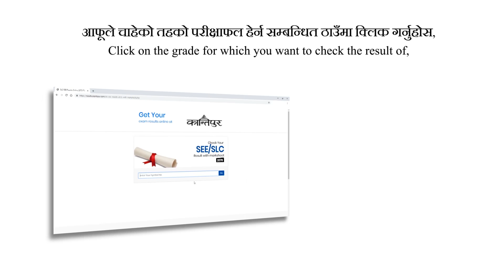एसइइ परीक्षाको नतिजा कम्प्युटरबाट कसरी हेर्ने ? | How to check SEE Result 2075/76 from computer ?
एसइइ परीक्षाको नतिजा कसरी हेर्ने ? | How to check SEE Result 2075/76 ?

Radio Kantipur को सम्पूर्ण कार्यक्रम समयमै सुन्न र कार्यक्रम बारे जानकारी प्राप्त गर्न हामीसँग youtube मा जोडिनुहोस् :

Listen the latest news and breaking news today for Nepal, world, weather, entertainment, politics, tech reviews, science, health and many more at Radiokantipur.ekanatipur.com .